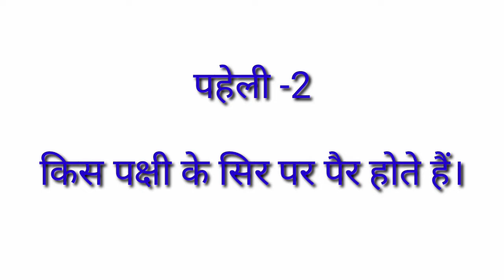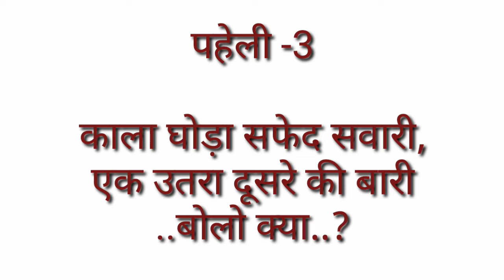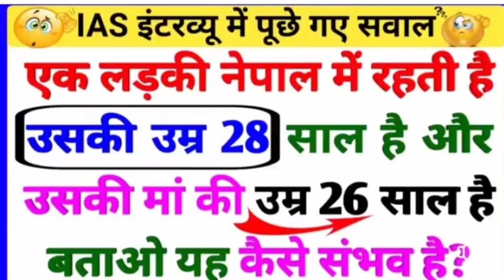5 मजेदार पहेलियाँ जो आपको सोचने पर मजबूर कर देंगे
Gk question
Nitin jain
Knowledge by nj
Mehul jain
Dk 717
Rapid mind
Swasti
Logical baniya
For you
Part 1
You tube channel
Math tricks
Reshma math tricks
Drishti IAS
Drishti pcs